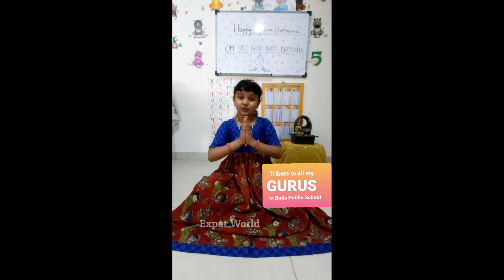Kids speech || Guru Poornima || Expat World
Hi everyone,
In this video, on the occasion of Guru Poornima, I recited Guru Slokas.